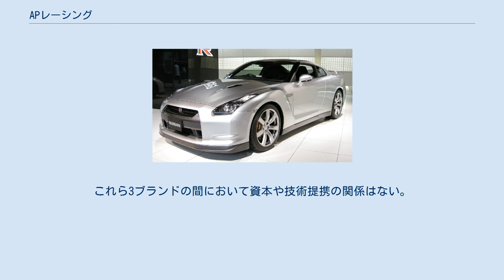APレーシング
APレーシング（AP Racing ）は、イギリス、ウェスト・ミッドランズ コヴェントリーに本社を置く、モータースポーツなどハイパフォーマンス用途に特化した自動車・二輪車用ディスクブレーキ、クラッチのメーカー。
 母体となったオートモーティブプロダクト（Automotive Products、以下AP）は、自動車部品サプライヤーとしてAPロッキードをブレーキのブランドとして展開していた。
 APは経営の悪化から2000年にアフターマーケット向け部門およびロッキードブランド（航空機会社のロッキードが由来という説があるが根拠不明）をデルファイへ売却するとともにモータースポーツ部門をAPレーシングとして独立させブレンボに売却した。
 部門やブランド移転後、デルファイはデルファイ・ロッキードブランド、APは2003年以降（AP）ディクセルブランド、を用いてブレーキ部品を供給しており、ブレンボはAPレーシングを個別のブランドとして運営している。
これら3ブランドの間において資本や技術提携の関係はない。
 シングルシーターでは、F1、インディ、F3000やF3などに、ツーリングカーでは、SUPER GT、DTM、WTCCなどに供給されている。
 日本国内での正規販売は、株式会社ニコル・レーシング・ジャパンが行っている。
 1971年南アフリカGPにおいて、フェラーリ312Bを駆るマリオ・アンドレッティがAPレーシングにとって初優勝を果たした。
現在はルノー、ウィリアムズ、フォース・インディアにブレーキキャリパーを供給するほか、フェラーリなど多くのチームにもクラッチが供給されている。